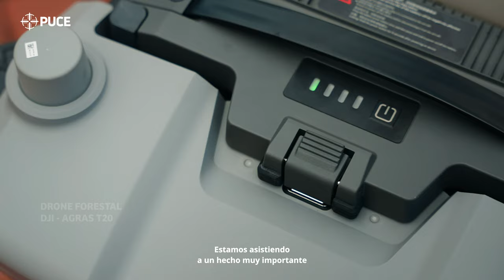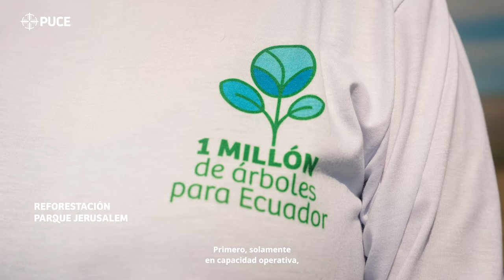Drone Forestal del Ecuador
Proyecto “1 Millón de Árboles para Ecuador” de la Pontificia Universidad Católica del Ecuador, PUCE

Evento de Lanzamiento del Primer Dron Forestal del Ecuador.
1millondearboles.puce.edu.ec

En Dronecoria hemos asesorado al proyecto para hacerlo una realidad.

Contáctanos si quieres que te ayudemos en hacer realidad tu proyecto de reforestación a gran escala.